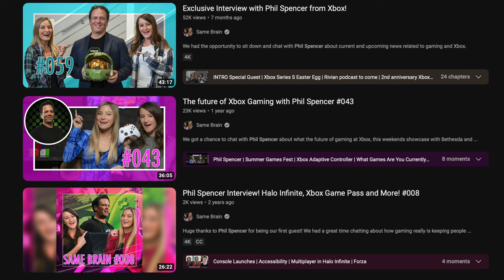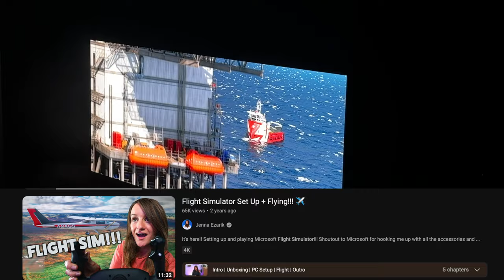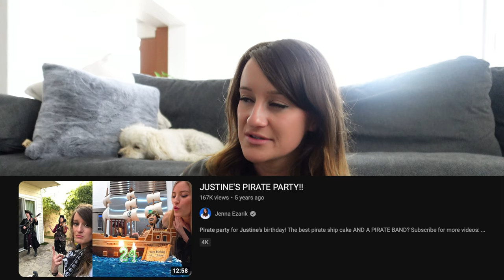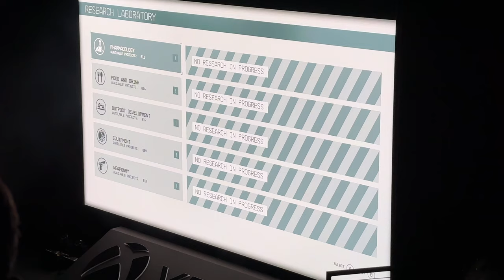New Xbox Games, New Coffee Table, NEW VLOG 👀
I went to the 2023 Xbox Games Showcase and I'm super hyped about all the fun announcements!!!

Camera Gear:
📸 a7S III
📸 Sony ZV-1
🎤 Rodecaster Pro
🎤 Sony XLR

Streaming Gear:
📸 Sony A7s ii
📸 Capture Card